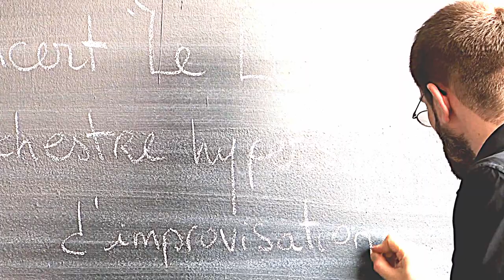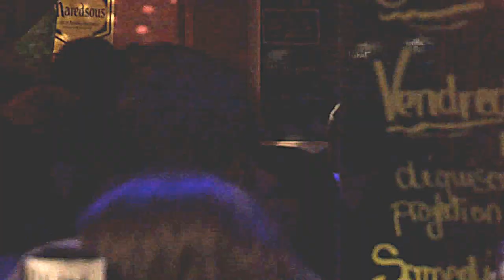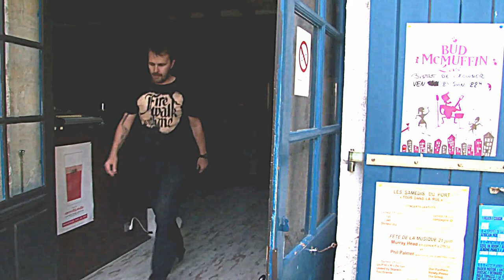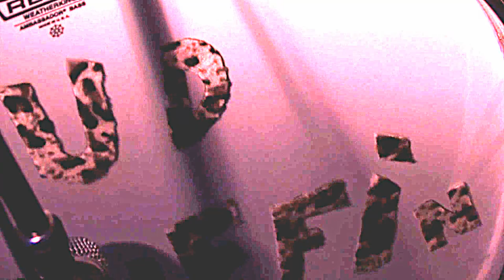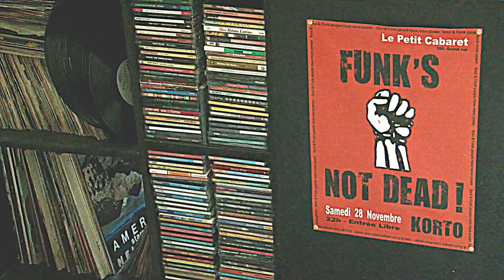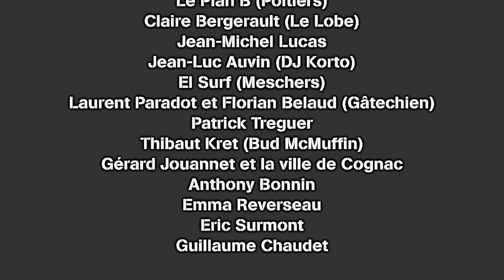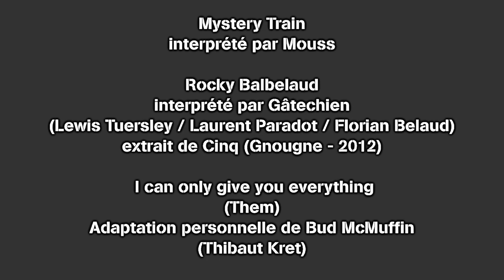Aux bars et cætera "Documentaires et reportages"